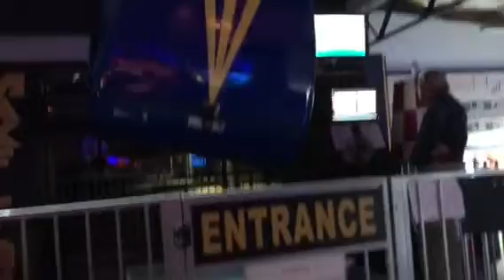Daddy and Alyssa on motion simulator